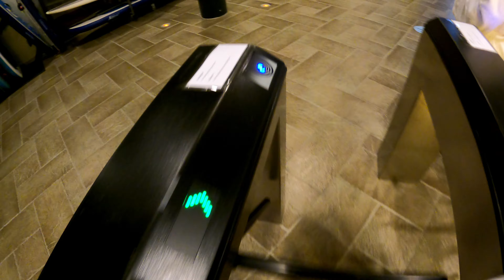Snowmobile nas montanhas congeladas da Suécia e conhecendo a vila de Åre (Parte 3)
Ola, hoje viemos mostrar para você como é andar de moto na neve (snowmobile) mostrando mais da vila em Åre, o hotel com varias piscinas e tambem como foi nosso jantar de natal lá.